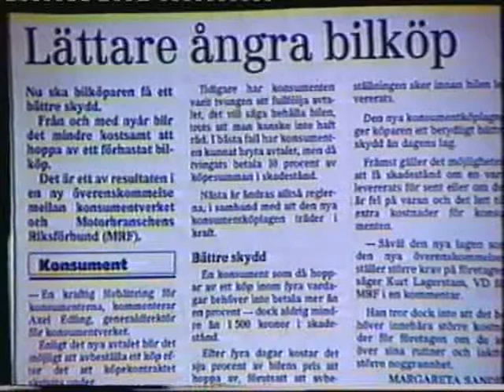Helt Apropå Olof Johansson